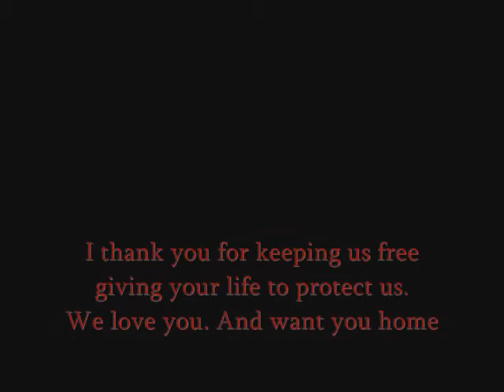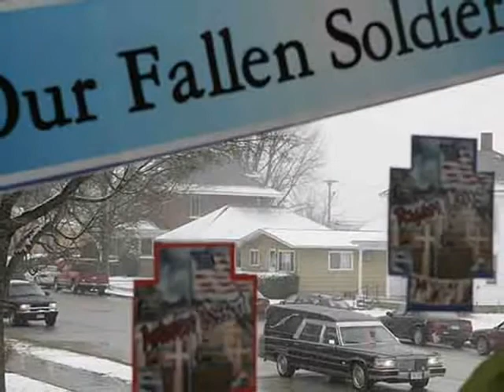Our Saviors - United States Military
This is a dedication video to the United States Military. It's made for all of those who have, who are, and who have fallen to serve their country. I would like to thank them all, and If they're fighting now- I wish them a safe return. The song is Guardian Angel by The Red Jumpsuit Apparatus. Enjoy.

And yes it does say Hidden Productions at the end, because that is my second account. Just wanted to clear that up. XD